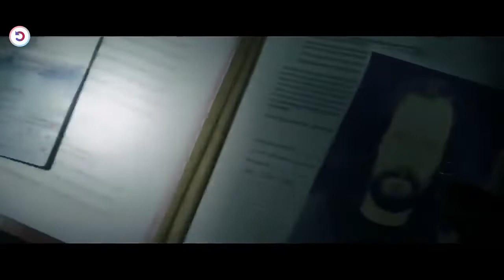Retired CIA Agent goes to a small village to lay low but it didn't last long | Movie story recaps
Tags.

Horror movie, horror movie recap, horror movie Recaps, horror movie Recapped, horror movie explained.

Movie Recaps Space, Movie Recaps Legion, Movie Recaps Interstellar, Daniel cc Movies Train to Bursan, Daniel cc Movies Attack On Titan, Daniel cc Movies A Quiet Place, Movie Explained, Horror Movie Review,  Suspense Movie Review, The Hunt Movie Review, Science Fiction Movie, Daniel cc movie Channel, Danielle cc Movie Orphan, Story Recapped Explained, Crime Movies Explained, Detective Recapped Explained, Detective Recapped Channel, Drama Movie, Along With the Gods Movies Explained.